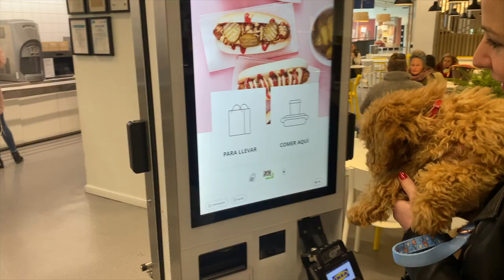A dog in Ikea 😱 | Toy poodle Lotti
Today I'm taking you to Ikea! ☺️ In Spain dogs are allowed in Ikea, unfortunately not in Germany - that's why we took the opportunity to pay a visit to Ikea here.
We definitely had a lot of fun but I also had a little misfortune, just have a look! 😱

Hello everyone! I'm Lotti, a 20 week old toy poodle and I live in beautiful Hamburg, Germany.

Lotti

My own Furfriends collection of harnesses, leashes and collars*:

▸ Dog Harness Avocado (XXS)
▸ Avocado dog leash (S/M)
▸ Dog Harness Sloth (XXS)
▸ Sloth dog leash (S/M)

My favorite products*:

▸ Dog bed
▸ Airplane transport bag
▸ Food bowl
▸ Dog sweater
▸ Puppy Harness
▸ Puppy collar
▸ Puppy leash
▸ Chewing Sticks
▸ Puppy Food
▸ Salmon cream & liver sausage
▸ Poop bags
▸ Dog toothpaste
▸ Dog toothbrush
▸ Rounded scissors
▸ Claw scissors